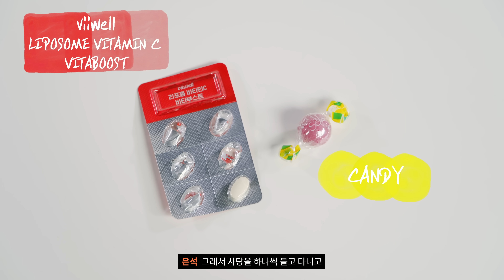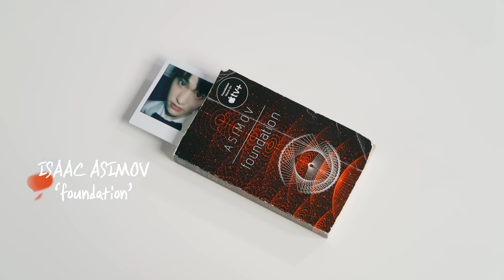[SUB/마이보그] 라이즈 멤버들의 첫 왓츠인마이백! | MY VOGUE (지압 슬리퍼, 책갈피, 파우치, 안대, 공기(air..))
'마이보그' 최초 등장한 이것의 정체는? 보부상 스타일부터 미니멀리즘을 추구하는 멤버까지. 서로 다른 개성으로 완성한 라이즈 멤버들의 첫 '왓츠인마이백'을 지금 만나보세요.

*본 영상에는 LOUIS VUITTON 광고가 포함되어 있습니다.

디지털 에디터 I 가남희
영상 I 장소라
촬영 I GOLDEN PARIS FILM
디자인 I 허단비, 한다혜